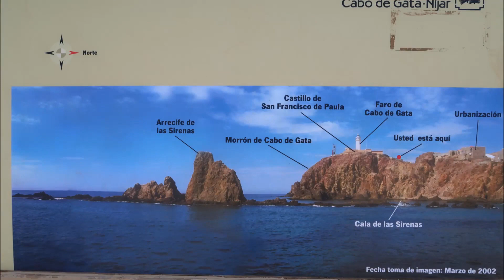Cabo de Gata Andalousie Espagne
Hello , voila Cabo de Gata en Andalousie Espagne